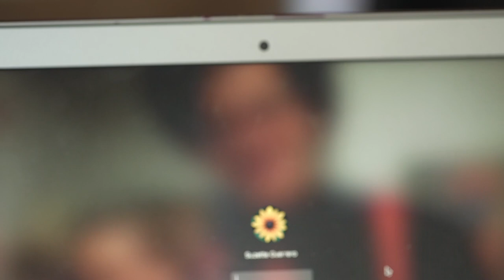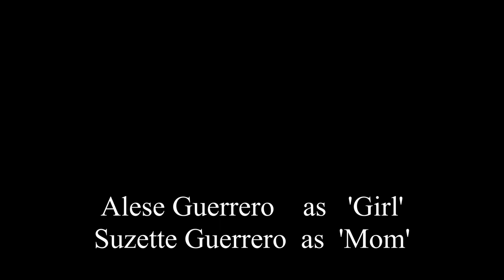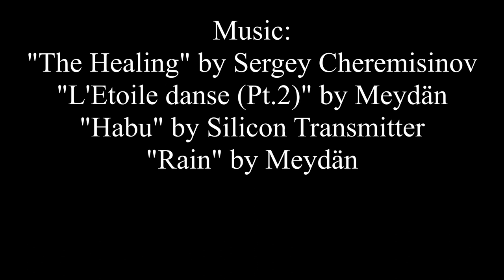Bide Your Time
Short film detailing a high schooler's time during quarantine.